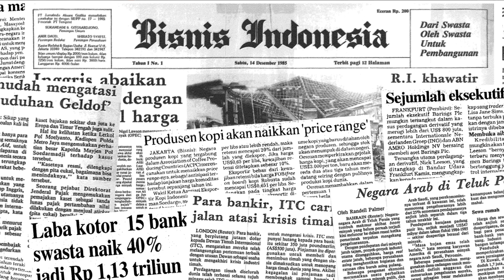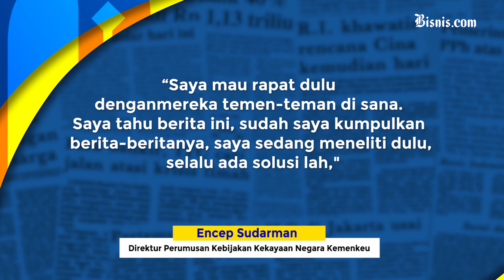Lion Air Tegaskan Pengelola Bandara Halim Bukan Anak Usahanya Lagi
Lion Air Grup menyatakan bahwa PT Angkasa Transportindo Selaras (ATS) yang akan mengelola Bandara Halim Perdanakusuma bukan lagi bagian dari perusahaan sejak Desember 2020.